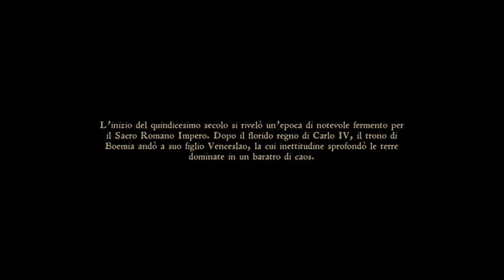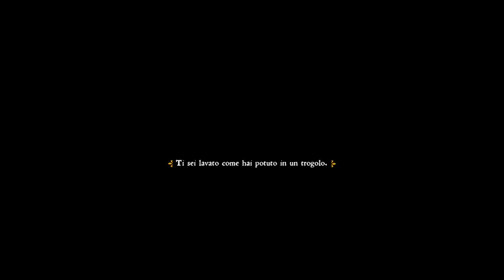Kingdom Come: Deliverance - Prima ora di gioco